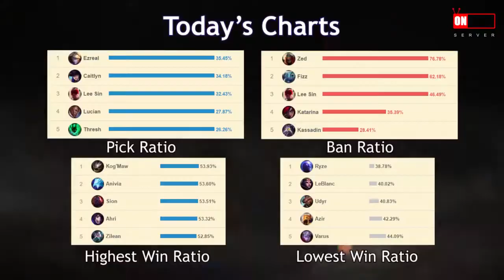ALL FAKER'S 65 KILLS AND 31 DEATHS AT MSI 2017